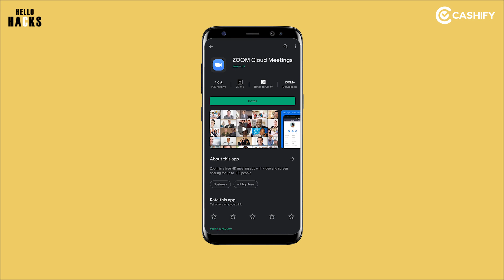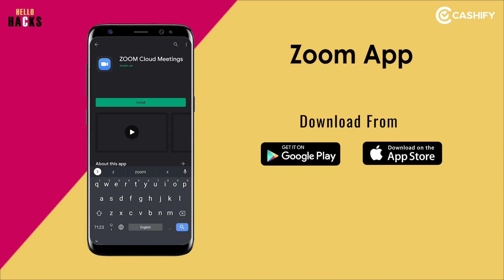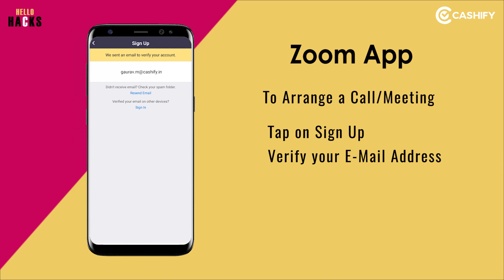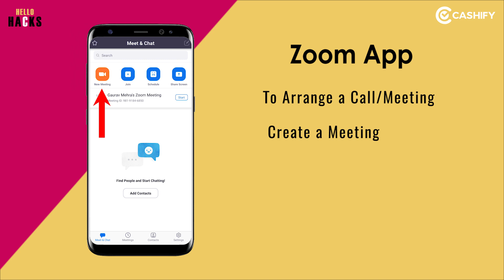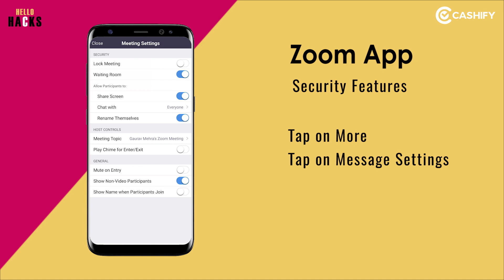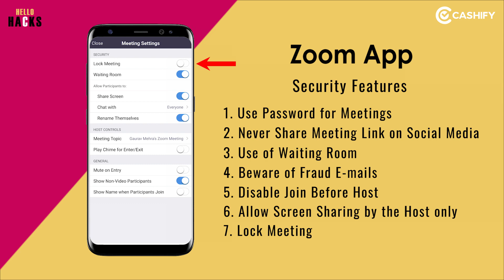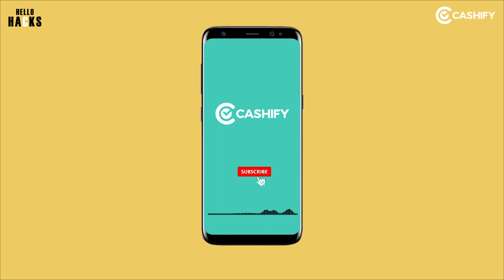Zoom App kaise use karein safely? How to use Zoom Video Calling App Safely?I Cashify HelloHacks E10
Welcome to Cashify Presents "Hello Hacks". While many companies are already using the videoconferencing app Zoom for business meetings, interviews, and other purposes, individuals who are facing long days without contact with friends and family are moving to Zoom for face-to-face and group get-togethers. This is a quick guide for those who haven’t tried Zoom yet, featuring tips on how to get started using its free version and how to protect ZoomMeetings from hacking.

प्रस्तुत है "हैलो हैक्स"। जबकि कई कंपनियां पहले से ही व्यापार मीटिंगों, साक्षात्कारों और अन्य उद्देश्यों के लिए वीडियोकांफ्रेंसिंग ऐप ज़ूम का उपयोग कर रही हैं, ऐसे व्यक्ति जो मित्रों और परिवार के संपर्क के बिना लंबे दिनों का सामना कर रहे हैं वे आमने-सामने और समूह के साथ-साथ baat करने के लिए ज़ूम कर रहे हैं। यह उन लोगों के लिए एक त्वरित मार्गदर्शिका है, जिन्होंने अभी तक ज़ूम करने की कोशिश नहीं की है, इसके निशुल्क संस्करण का उपयोग कैसे शुरू करें और ZoomMeetings को हैकिंग से कैसे बचाया जाए, इस पर सुझाव दिए गए हैं।

Download CASHIFY's app from this link to sell your old phone or visit our (अपने पुराने फोन को बेचने के लिए इस लिंक से CASHIFY का ऐप डाउनलोड करें या हमारी वेबसाइट पर जाएं)